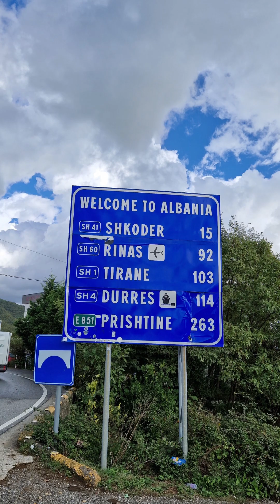Bikepacking in Albanien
Einmal quer durch Albanien an der Küste entlang.